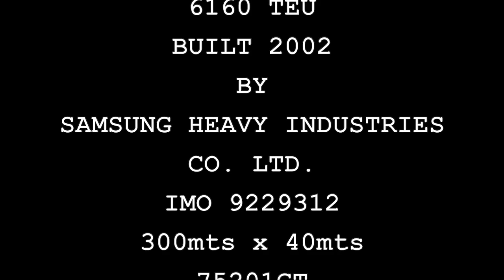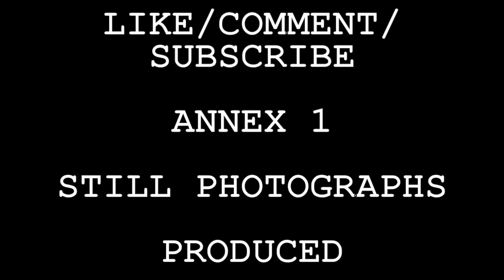LEO C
This video is about LEO C